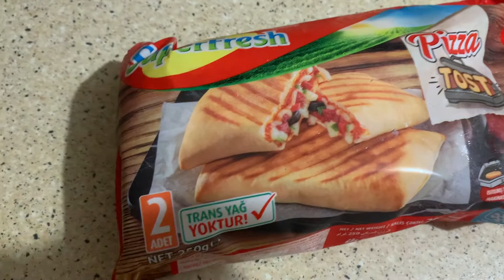SUPERFRESH PİZZA TOST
SUPERFRESH'TEN PİZZA TOST. BU ÜRÜNE PUANIM 5/10